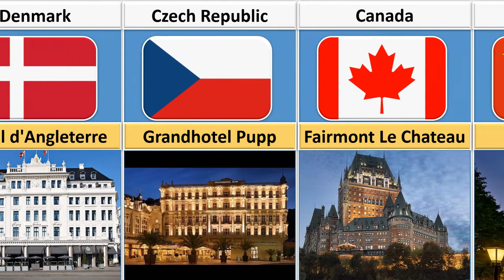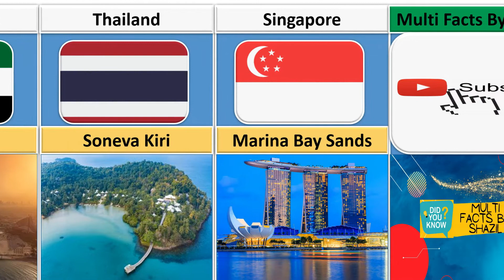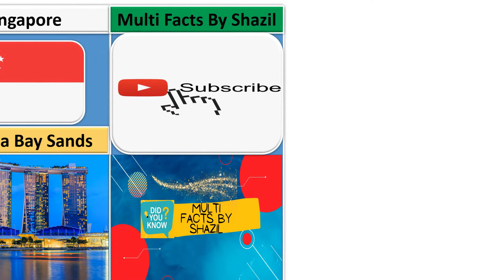Hotels From Different Countries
This video shows Hotels From Different Countries in the World